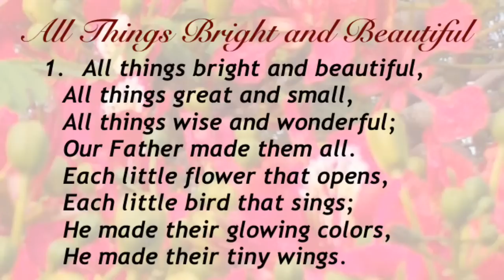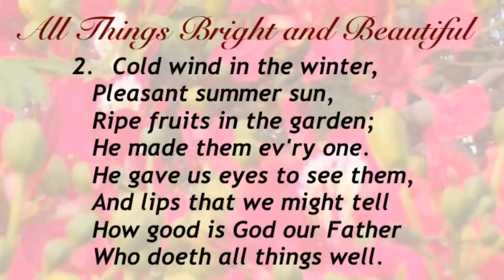All Things Bright and Beautiful (Baptist Hymnal #46)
Hymn by Cecil F. Alexander
17th Century English Melody; Adapted from Louis Spohr